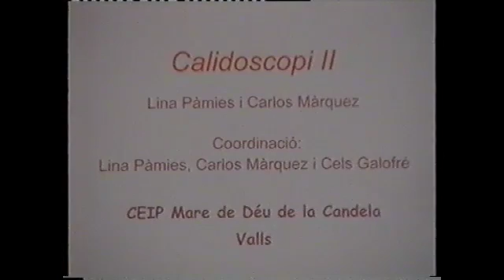2005 Calidoscopi II Esc Mare de Déu de la Candela